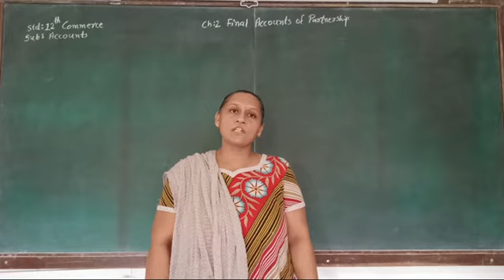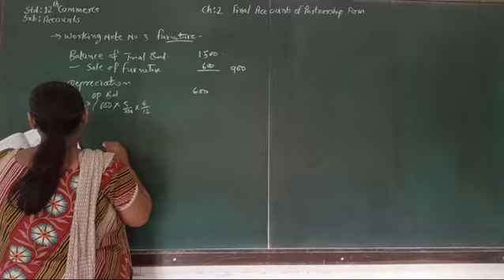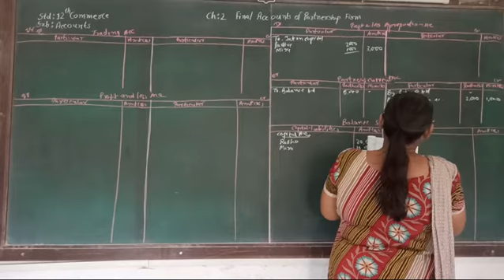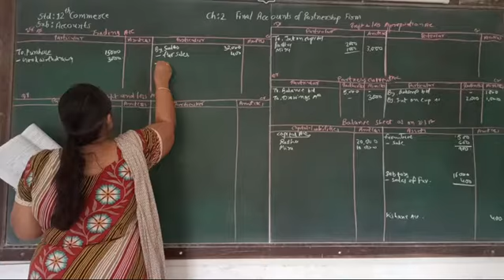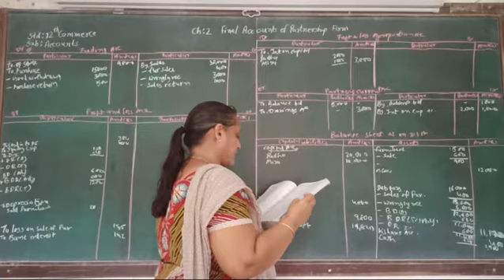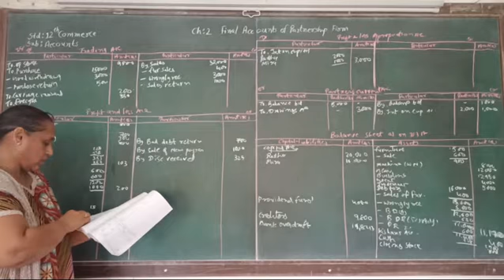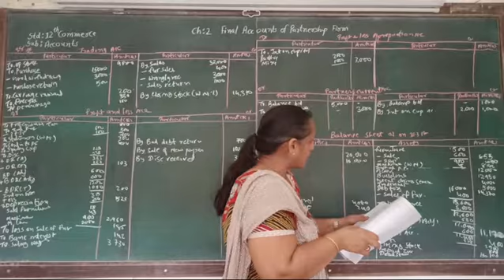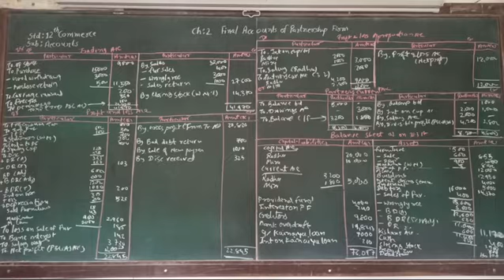17 August 2021